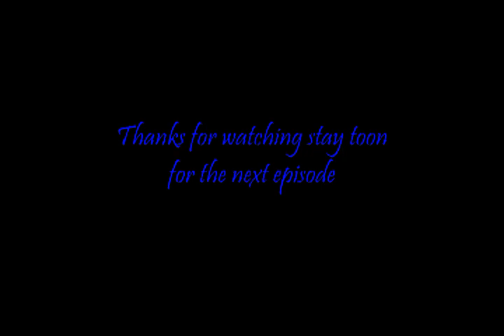smile x yokai ch 3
hey, guys, I hope you enjoy smile x yokai ch 3 and  please don't forget to hit that like button and comment and subscribe if you want more creepypasta fan fic